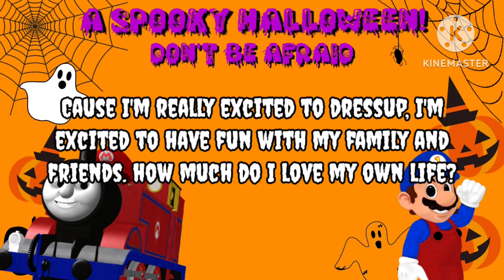Are you ready for Halloween this month?🎃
I just hope y’all have a great Halloween this month because it's not quite going to well for me.

Excited for Halloween?